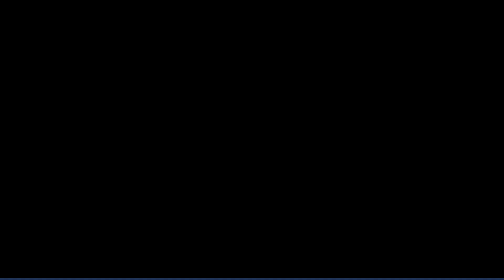বাবুবাজার ব্রিজ। বুড়িগঙ্গা নদী।Babubazar Bridge. Buriganga river. SR JONY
বাবুবাজার ব্রিজ। বুড়িগঙ্গা নদী। SR JONY